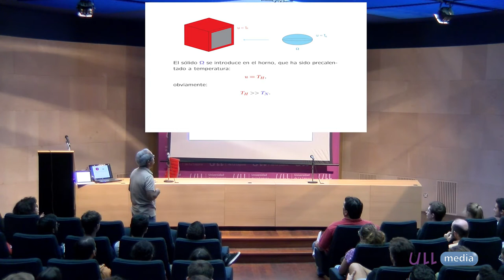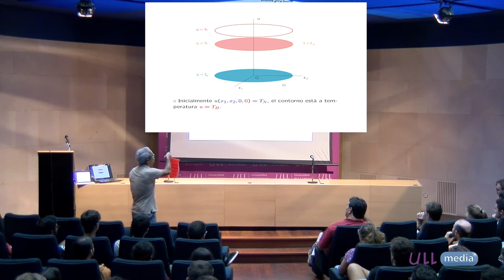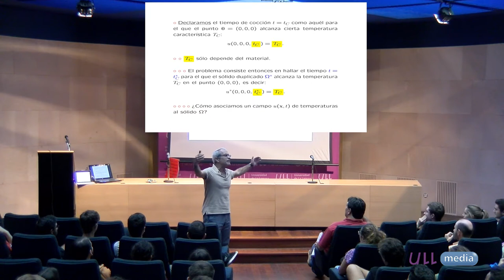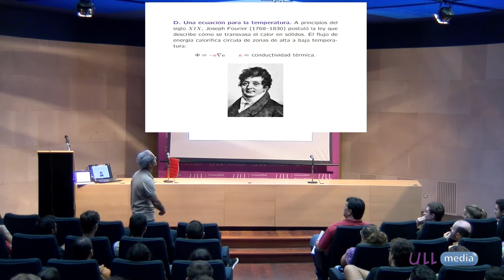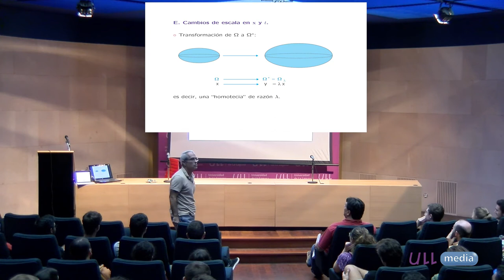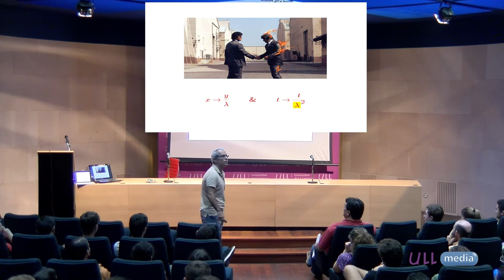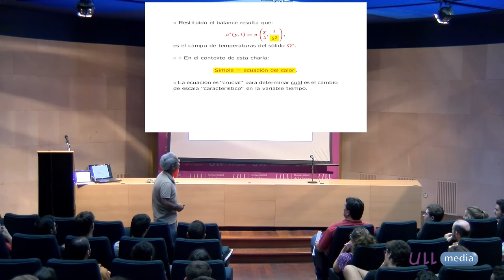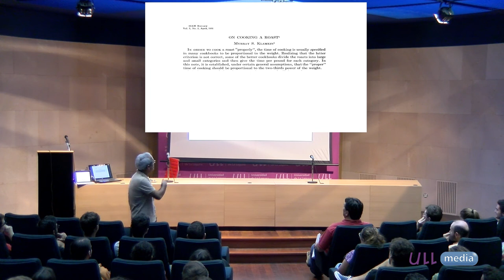Una simple cuestión de escala -Fisquito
Un Fisquito de Matemáticas (quinta temporada) José Sabina de Lis, Aula Magna de Matemáticas y Física de la ULL, Miércoles 9 de noviembre de 2017, 10:45-10:55